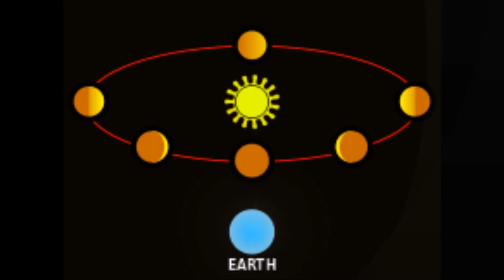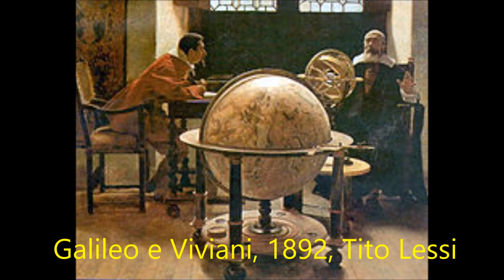Best Biography of Galileo Galilei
An Italian astronomer, physicist, engineer, philosopher, and mathematician who played a major role in the scientific revolution of the seventeenth century, Galileo Galilei was born on 15 February 1564 to Vincenzo Galilei and Giulia Ammannati. Galileo has been referred as not only the “father of observational astronomy”, but also the “father of modern physics”, the “father of scientific method”, and even the “father of science”. His impacts to observational astronomy consist of the telescopic confirmation of the phases of Venus, the finding of the four largest satellites of Jupiter which are named the Galilean moons in his honour), and the observation and analysis of sunspots. Galileo also worked in applied science and technology, formulating an improved military compass and other instruments. During his lifetime, most of the people supported to either geocentrism or the Tychonic system so Galileo’s advocating of heliocentrism and Copernicanism was debateable then.